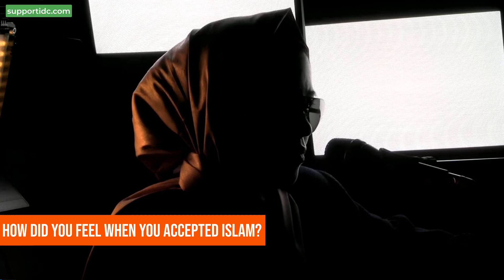Why 'aye' chose Islam series | Episode 4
In the fourth episode of our new series "Why 'aye' chose Islam", we invited our next guest Elena into the studio.

She shared some heartfelt stories on some of her experiences and her journey to becoming a Muslim as well as some challenges she's faced along the way..

so we can continue supporting new Muslims like Elena on their journey to Islam.